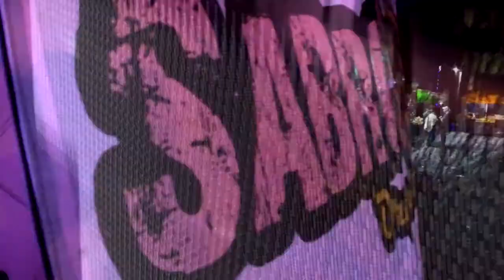Úmbita Boyacá Show Sabroson Orquesta enero 2018